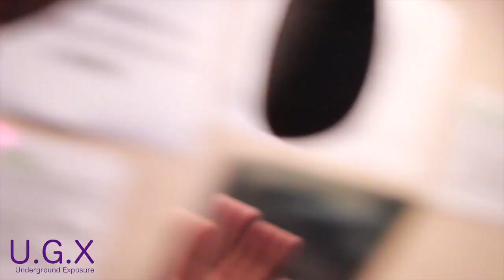Malik - Ms Tempz Show Barz (UGX)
Malik drops some bars live on the Ms Tempz Show!